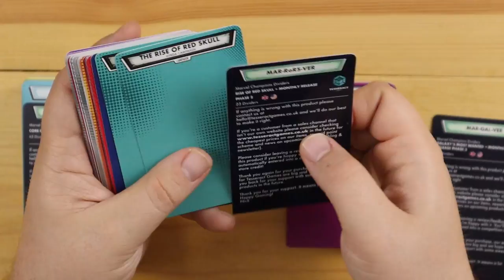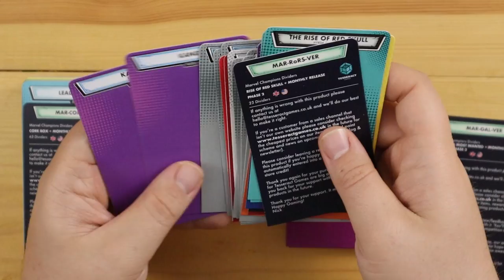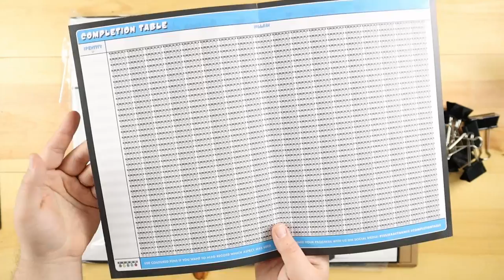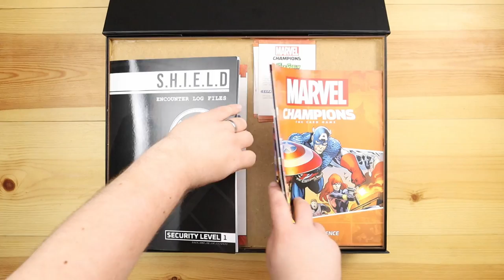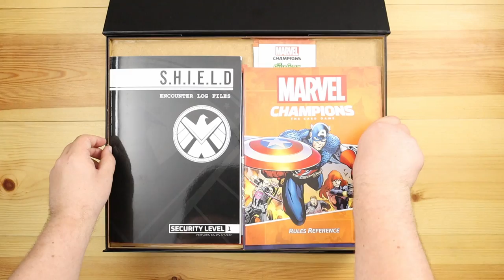Tesseract Heroic Bundle Dividers plus Infinity Box Assembly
Welcome to Tabletop 24 and this Unboxing of Tesseract Games Marvel Champions Heroic Bundle Dividers, Log Book and Infitiny Box. Including Assembly!